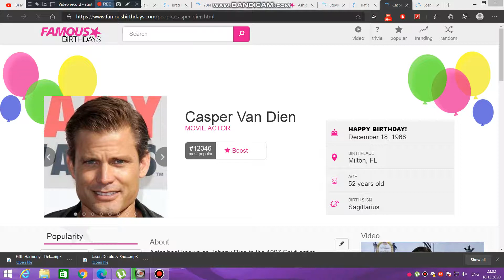Today is Casper Van Dien's 52nd birthday. We wish him a pleasant birthday journey.